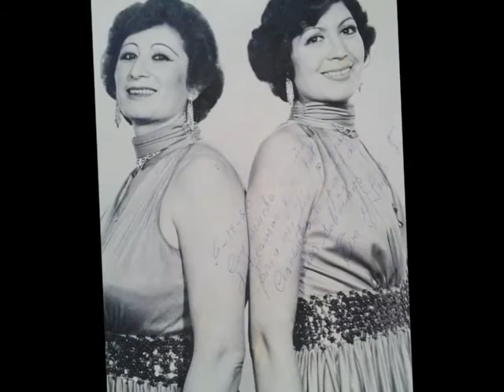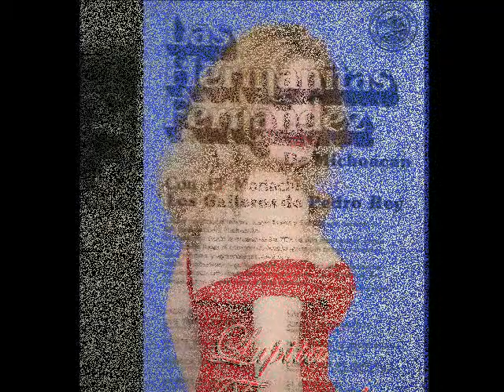Las Hermanas Fernandez De Michoacan - Engano Y Traicion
Tema: Engano Y Traicion
Interpretan: Las Hermanas Fernandez De Michoacan